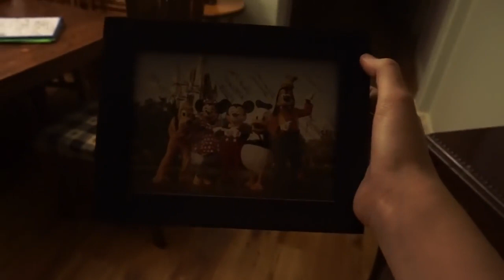Taylor Nicole Dean! I TRIED WALKING MY HEDGEHOGS HOUSE TOUR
Look! Taylor Nicole Dean!